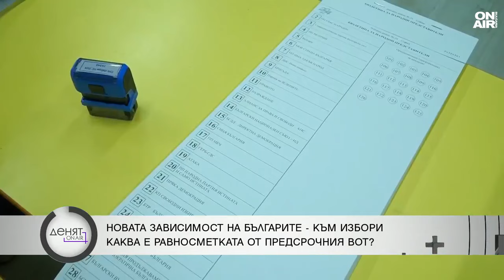Д-р Цветеслава Гълъбова: Корнелия Нинова е съсипала всичко, което е могла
Спрян ли е разпадът на лявото?

"Разпадът е спрян, но процесът на обединяване ще е дълъг и труден, защото в хода на кампанията аз не съм участвала като член на листа, но комуникирах с много от колегите. Бях в Смолян, където подкрепих нашия колега д-р Чорбанова, и на много места виждам пълен разпад на структурите на БСП. В Смолян председателят на Областния съвет на БСП откровено саботираше кампанията и не само той, и други агитираха за друга политическа сила", каза д-р Цветеслава Гълъбова в студиото на "Денят ON AIR".